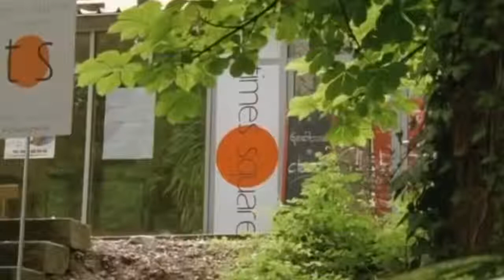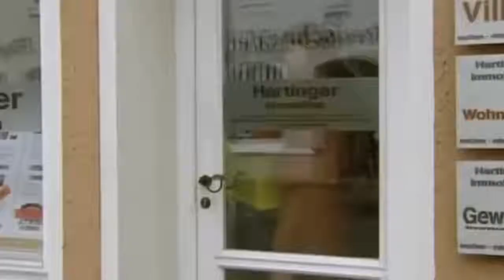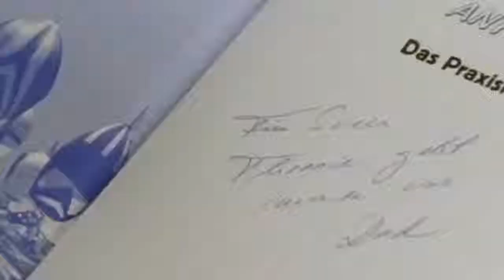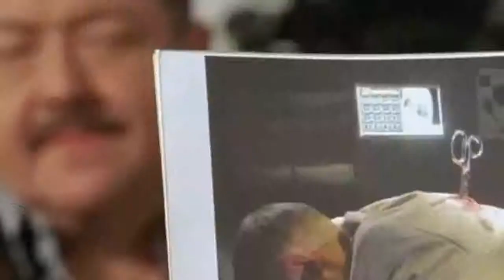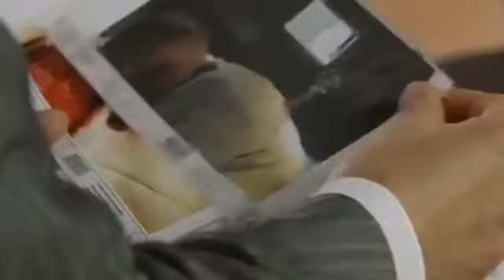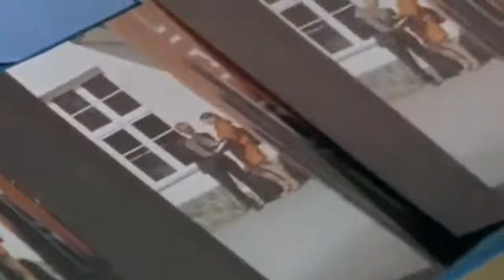Die Rosenheim Cops 158. Ein Hai weniger Staffel 9, Folge 4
Patrizia Ortmann ist auf Wohnungssuche. Unterstützung bekommt sie dabei von Frau Stockl und Marie Hofer. Als die drei Damen eine Wohnung besichtigen, entdeckt Patrizia Ortmann eine Leiche: Immobilienmakler Klaus Hai liegt auf dem Boden, tot, mit einer Schere erstochen. Im gleichen Augenblick sieht Ortmann, wie ein Unbekannter aus der Wohnung flüchtet. Marie verständigt sofort ihren Bruder Korbinian Hofer. Der erste Verdacht fällt auf Josef Hartinger, ebenfalls Immobilienmakler. Er hatte sich mit Hai um einige Grundstücke gestritten. Hartingers Firma steht kurz vor der Insolvenz. Hat der alteingesessene Makler seinen Konkurrenten beseitigt? Gleichzeitig rückt Martin Fratschner ins Visier der Ermittlungen. Der Sprecher einer Mietorganisation hatte Hai wegen unsauberen Methoden angezeigt. Als die Cops Fratschner nachweisen können, dass er zur Tatzeit am Tatort war, scheint der Täter gefasst zu sein. Doch dann trägt Frau Stockl plötzlich zur entscheidenden Aufklärung des Falles bei.

Nebenbei ist Sven Hansen überrascht, als sein Vater, Olaf Hansen, in Rosenheim auftaucht, der eine besondere Überraschung für seinen Sohn parat hat. Und Polizeidirektor Gert Achtziger kann Marie endlich davon überzeugen, dass sie die Richtige für den Posten der Verwaltungsdirektorin in der Musikakademie ist. Mehr Arbeit auf dem Hof und damit weniger Zeit zum Ermitteln ist damit verbunden, befürchtet Korbinian. Achtziger zerstreut jedoch alle Bedenken, aber Patrizia Ortmann ahnt schon, wie das ausgehen wird … (Text: ZDF)